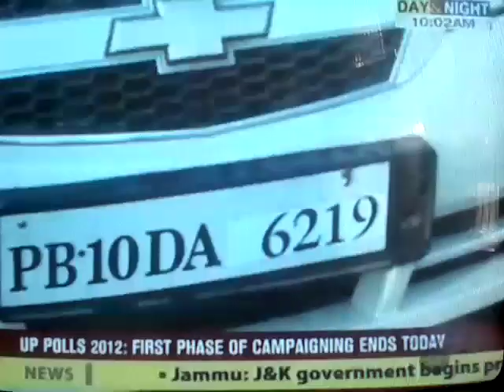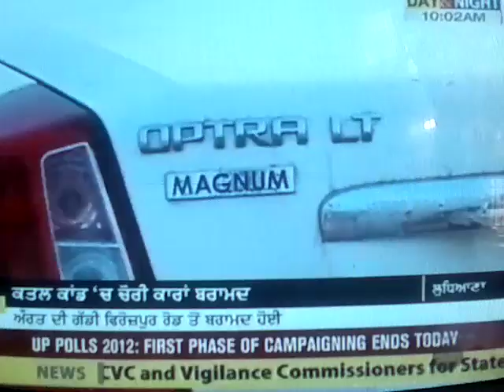dsp's murder case cars recovered.mp4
ludhiana dsp murder case,cars recovered after 4 days in ludhiana